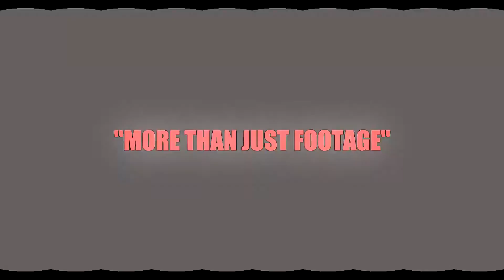NORCROSS BASKETBALL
TRINIIITY MEDIA
KANTMISS.COM
[347]762-3173

DUE TO UPLOADED ALREADY CORRECTION IN NAME ITS DALVIN WHITE INSTEAD OF CALVIN WHITE